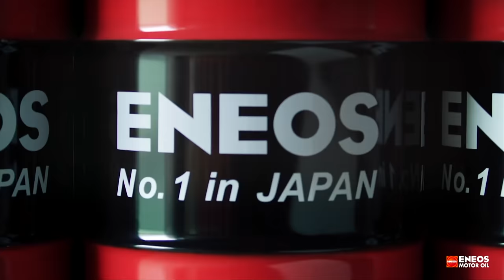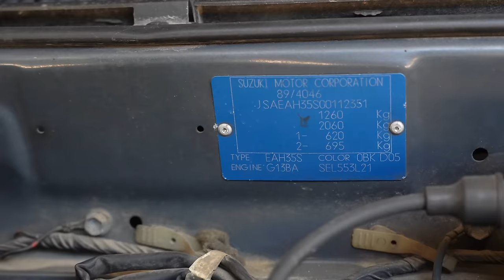Vettünk egy Swiftet, és megcsináltuk belőle az eddigi LEGGONOSZABB SWIFTET - CE Gonosz Swift